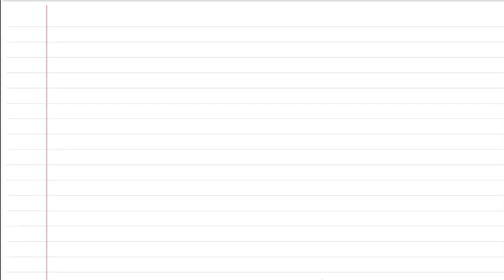Annoying Friend Types : Har baat pe haan :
This week Lemon Improv Theatre kicks off a new sketch series - Annoying Freind Types - you have either tolerated them or you are one of them - any annoying friends you have ? Tell us about their habits in the comments :)